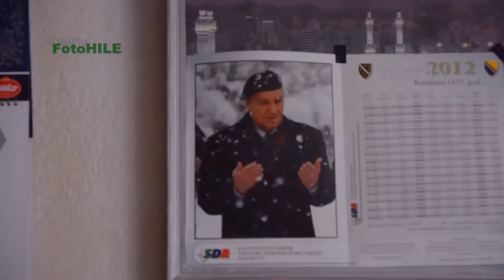BRAK JE TEMELJ ZDRAVOG DRUŠTVA Nezim Halilović Muderris - Studio FotoHILE -